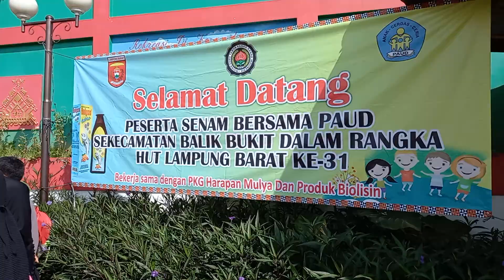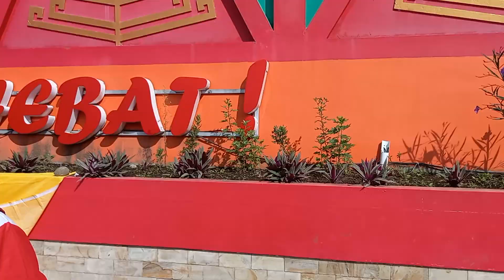LIVE # PAUT Sekecamatan Balik Bukit Senam Menyabut HUT Lambar Ke 31